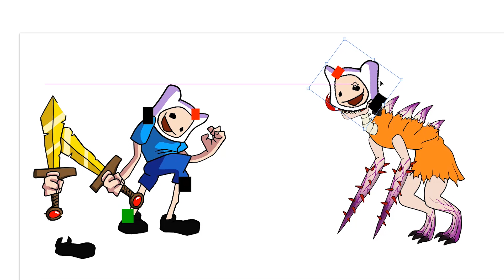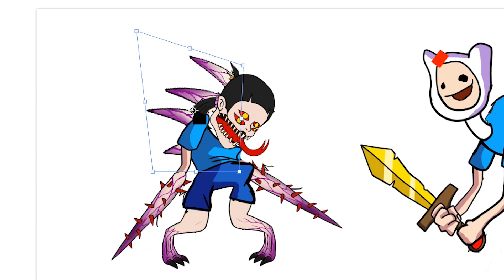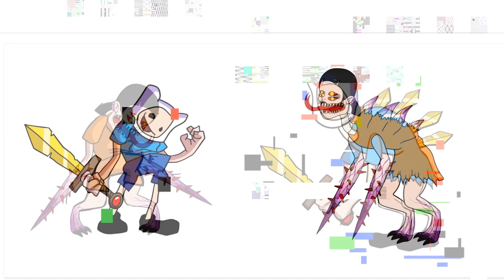Pibby Finn + BOSS DOLL squid game | Swap | Merger | Swaping drawing Speedpaint.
Swapping Drawing Speedpaint
Fast draw body part of characters.